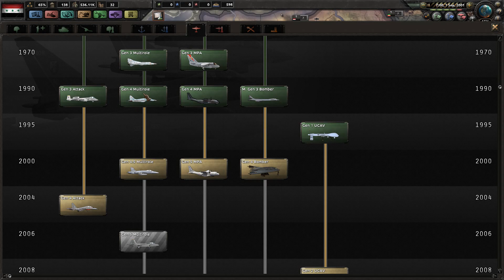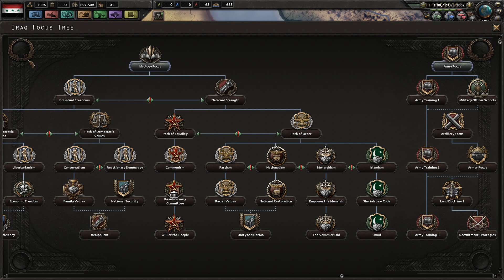Hearts of Iron 4 - Modern Day Mod 2000 - Hussein Iraq - Making border with Israel! #2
Hearts of Iron 4! Victory is at your fingertips! Your ability to lead your nation is your supreme weapon, the strategy game Hearts of Iron IV lets you take command of any nation in World War II; the most engaging conflict in world history. From the heart of the battlefield to the command center, you will guide your nation to glory and wage war, negotiate or invade. You hold the power to tip the very balance of WWII.  It is time to show your ability as the greatest military leader in the world. Will you relive or change history? Will you change the fate of the world by achieving victory at all costs?

Mods used in gameplay:

Battlesound - Modern Combat
Bigger Production Menu
Player-Led Peace Conferences
Coloured Buttons
Millenium Dawn: Expanded Equipment Icons
Millennium Dawn Submod: Russian Equipment
Millennium Dawn More Variants
Millennium Dawn: GFX
Millennium Dawn: Modern Day Mod
Millennium Dawn: Retexture Mod
Millennium Dawn: Trump and Brexit Edition

Hearts of Iron 4 Modern Day Mod
Hearts of Iron 4 Modern Day Mod 2000
Hearts of Iron 4 Nationalist
Hearts of Iron 4 Iraq
Great Iraq
Oil is mine
Iraq rule over Europe